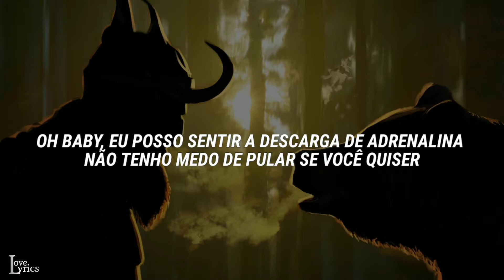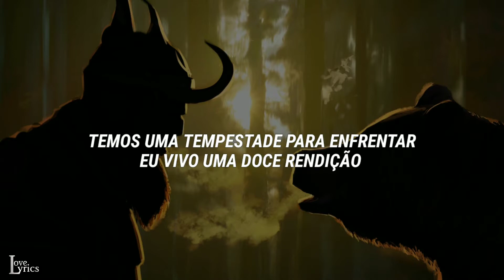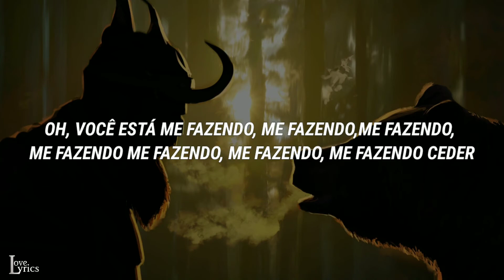Why Don't We - Fallin' (Tradução)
🔔 Ative as notificações para se manter atualizado com os novos envios!

🎤 Lyrics:

Caught in the moment, not even thinkin' twice
Everything's frozen, nothing but you and I
Can't stop my heart from beating, why do I love this feeling?
Make me a promise, tell me you'll stay with me
If I'm bein' honest, I don't know where this leads
But that's the only question, baby, don't keep me guessin'

Ooh, you are my muse, I feel so reckless
Oh, you're makin' me, makin' me, makin' me give in

Oh baby, I can feel the rush of adrenaline
I'm not scared to jump if you want to
Let's just fall in love for the hell of it
Maybе, just keep fallin'
I'm not scarеd to jump 'cause I want you
Maybe, just keep fallin'

When I'm around ya, I feel it in my veins
Something about ya that's makin' me go insane
We have a storm to weather, I live a sweet surrender

I can feel the rush of adrenaline
I'm not scared to jump 'cause I want you

Fallin', fallin' (Fallin', fallin', fallin', fallin')
Fallin' (Fallin', fallin', fallin', fallin')

Oh, you're makin' me, makin' me, makin' me, makin' me
Makin' me, makin' me, makin' me give in

Maybe, we'll just keep fallin'

Yeah (Fallin', fallin', fallin', fallin')
We'll just keep fallin' (Fallin', fallin', fallin', fallin')
Ooh, ooh (Fallin', fallin', fallin', fallin')